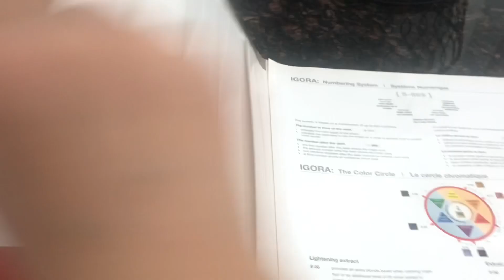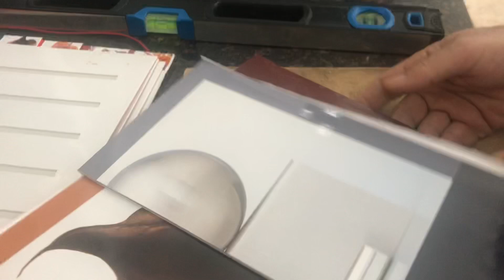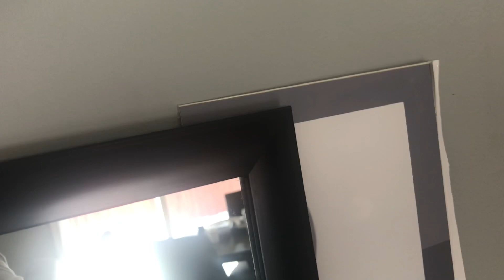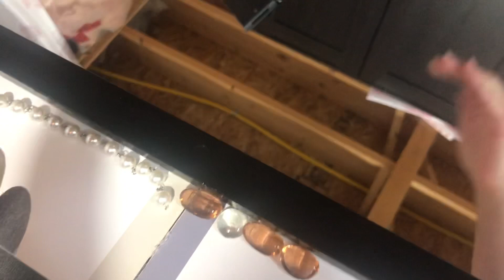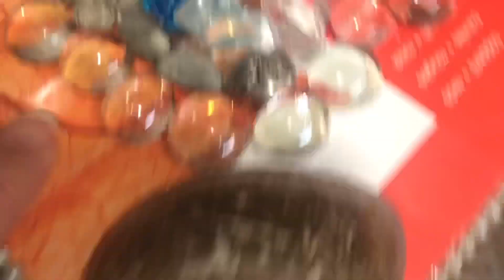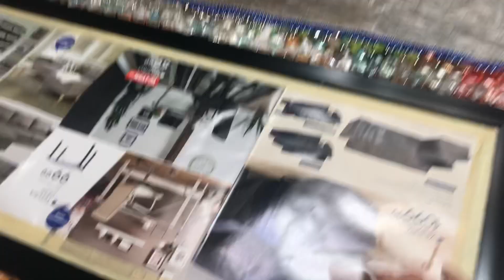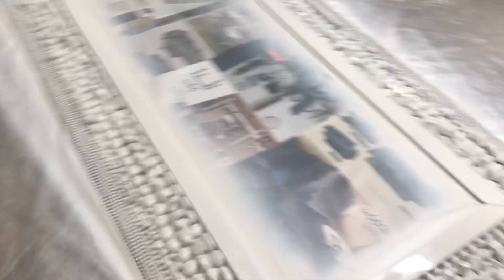اعمال يدوية(تحويل مرايا من قديمة الى فخمة المنظر )mirror transformation from old to style